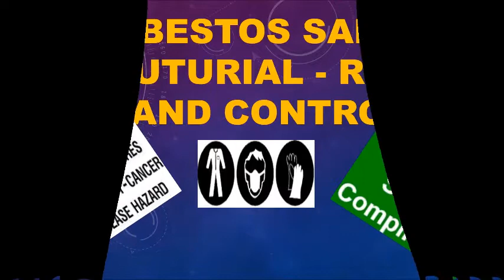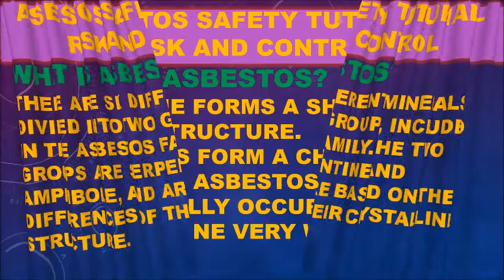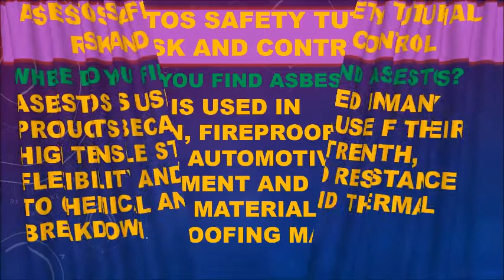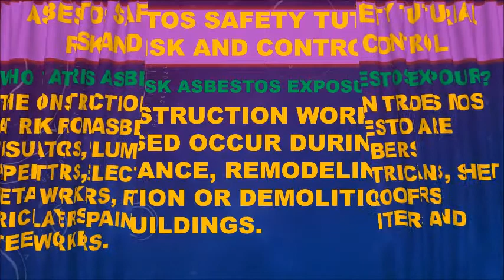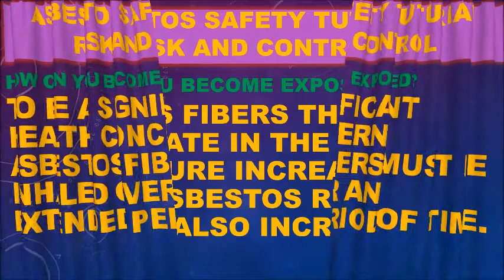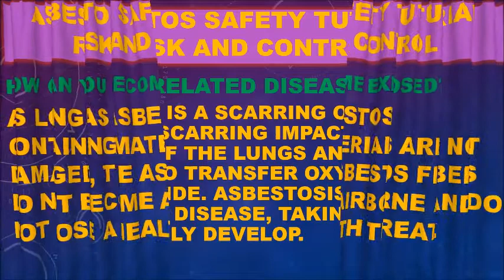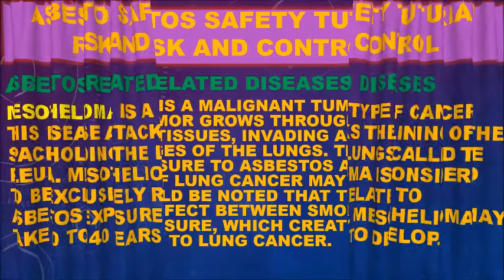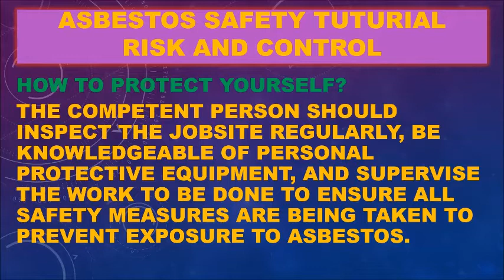ASBESTOS SAFETY TUTURIAL RISK AND CONTROL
SAFETY LESSON FOR ASBESTOS - CONTROL MEASURES